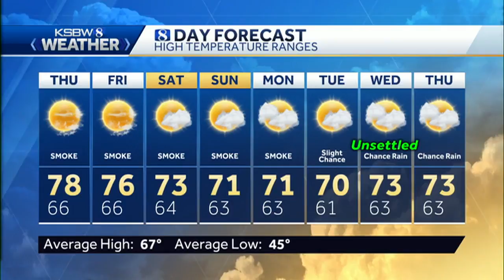Brisk Morning Slightly Cooler Afternoon